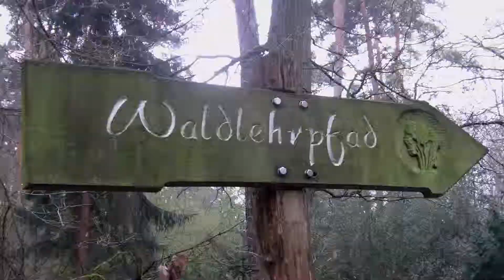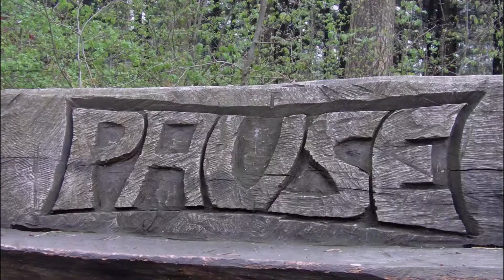Kölner Stadtteile "Brück"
Die Geschichte des Kölner Stadtteils Brück läßt sich bis ins Jahr 1166 zurückverfolgen. Der eher ländliche Stadtteil gehört seit 1914 zu Köln und bildet mit seiner eher dörflichen Struktur den östlichen Grenzabschnitt Kölns. Brück ist bekannt für seinen Erholungswert und ist beliebtes Wohnviertel im Grünen.